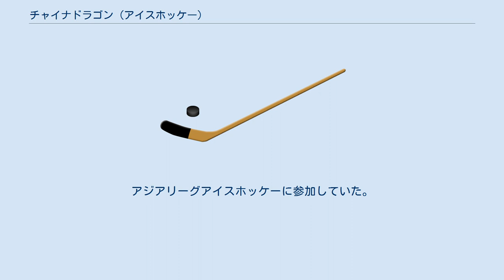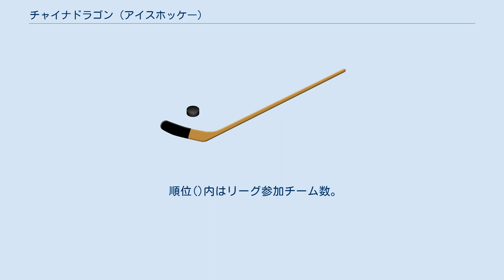チャイナドラゴン (アイスホッケー)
チャイナドラゴン（中国語：中国龙之队、英語：China Dragon）は、中華人民共和国黒竜江省チチハル市を本拠地としていたアイスホッケーチーム。
ホームリンクは、チチハル冬季スポーツセンター。
北京市・上海市などでもホームゲームを開催した。
アジアリーグアイスホッケーに参加していた。
2016–17年アジアリーグに参加後、活動停止した。
 前身となったチームは、1945年にハルビンアイスホッケーチームとして創設された。
 アジアリーグアイスホッケーには2季目となる2004/05シーズンから長年のライバルであるチチハル（現・長春富奥）とともに参加。
中国リーグなど、中国内の大会においては最多優勝回数を誇るが、アジアリーグではレベル差が激しく、チチハル（現・長春富奥）とともにリーグ最下位争いの常連となってしまっていた。
 2006年シーズンは、浩沙集団（浩沙集团）のスポンサーシップを受け、本拠地を北京に移転して浩沙（Hosa）として活動した。
 2007年シーズンより長春富奥氷球倶楽部と合併し、中国浩沙として中国代表チームのような形でアジアリーグに参加することになった。
開幕直前にNHLのサンノゼ・シャークスからスタッフ、選手の派遣を受けることが決まり、チーム命名権をシャークスに譲り、「中国シャークス」と改称。
翌シーズンは日本語表記を「チャイナシャークス」と統一した。
 2009年、サンノゼ・シャークスが日本人選手と外国籍選手を中心としたチーム運営を行うことにしたため、中国協会がサンノゼ・シャークスとの提携を解消、「チャイナドラゴン」と改称した。
 2011年、同じくアジアリーグに所属する東北フリーブレイズの親会社であるゼビオ株式会社と、中国での冬季スポーツの振興に関する提携で合意した。
その一環で監督の荒城啓介と選手をレンタル移籍で獲得することとなった。
 2016–17年アジアリーグに参加後、2017-18年アジアリーグへの参加を断念、活動停止した。
 順位()内はリーグ参加チーム数。